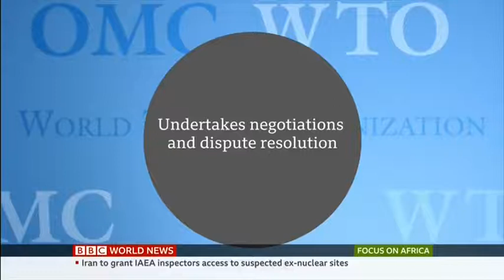BBC interview with David Luke on WTO issues